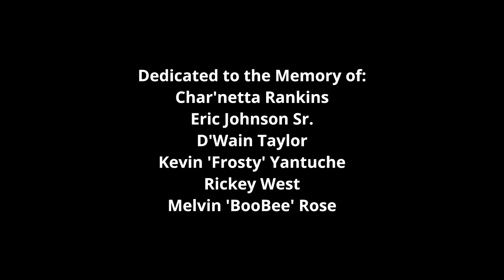Dazzie Dee - 30 Years Later Ft. J-Dee Lench Mob, Westcoast Stone & Dao Poeta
The 1st single off my new album "Baking Soda" Produced by Westcoast Stone.
It's a Lench Mob Thing! West Up!

Video Directed By: Big Dazz & Graham Smith
Edited By: Graham Smith & Big Dazz
Motion Graphics By: ElectricPalmTrees

Geed Up Records (2022)